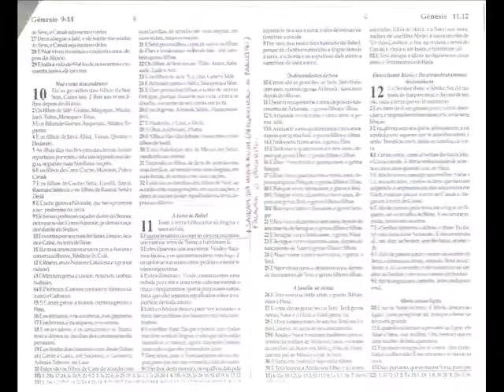The Mystic Onkhenaton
Ancient Om Kheper Ra Atom Mantra by Dhaivat Raj - Ancient Egypt Tribut